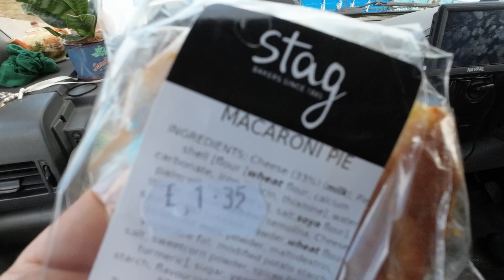LEWIS & HARRIS - A 2 MONTH ADVENTURE COVERING THE NC500 AND THE OUTER ISLES.